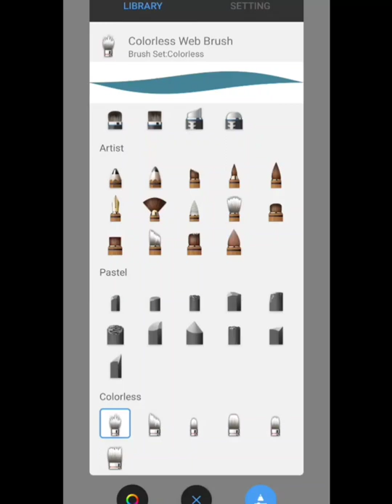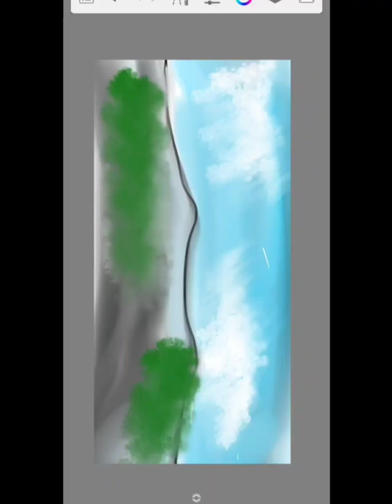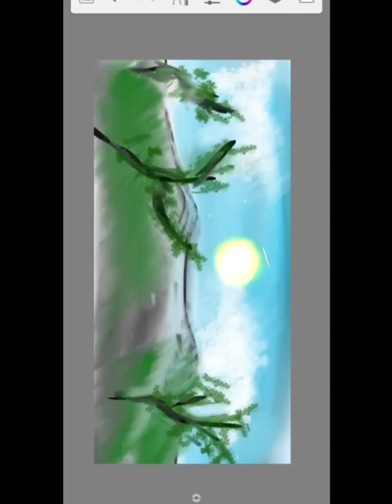Sketch book Mobile| rough try | painting | Drawing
Adobe Sketch book Mobile drawing, just try rough drawing, please follow for professional drawings and paintings.